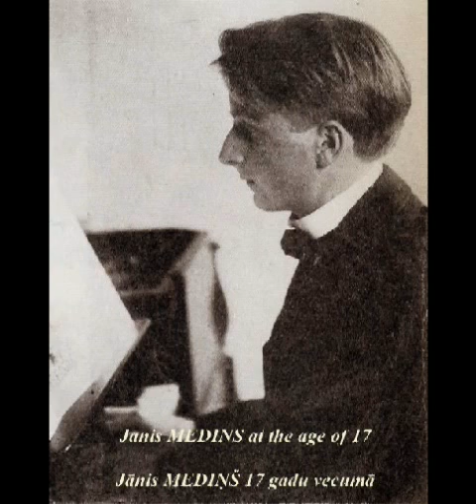VILMA CĪRULE plays Piano Concerto by Jānis MEDIŅŠ 1st mvt. ALLEGRO MODERATO ( 1 of 2 )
Distinguished Latvian pianist Vilma CIRULE plays CONCERTO for Piano and orchestra in C sharp Minor by Janis MEDINS (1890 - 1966)
1st mvt ALLEGRO MODERATO (1 of 2) Latvian National Symphony Orchestra. Conductor Centis KRIKIS.

 Izcilā latviešu pianiste Vilma CĪRULE atskaņo Jāņa MEDIŅA (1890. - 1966.)  KONCERTU klavierēm ar orķestri. 1. daļa ALLEGRO MODERATO (1 no 2) Latvijas Valsts Nacionālais Simfoniskais orķestris. Diriģents Centis KRIĶIS